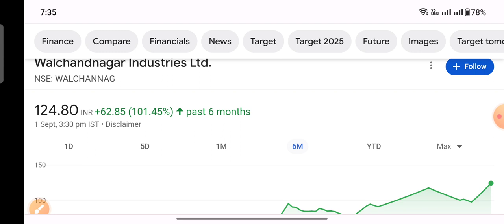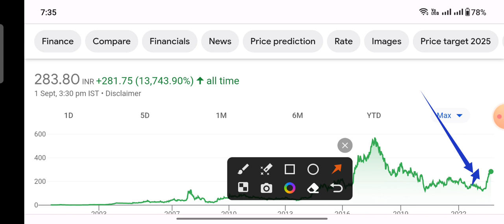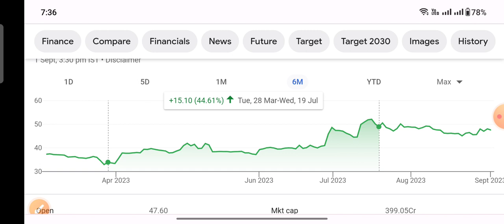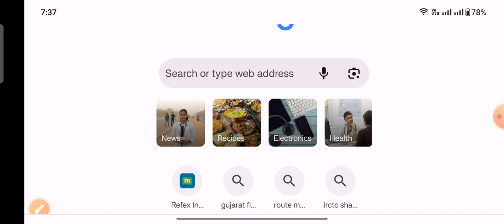10 Bottom stock करोड़पति नहीं तो लखपति